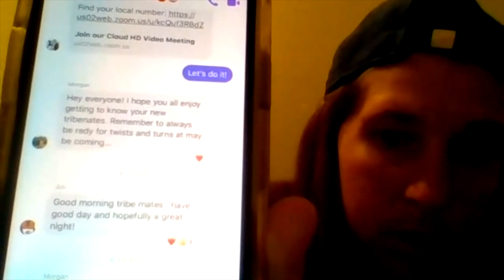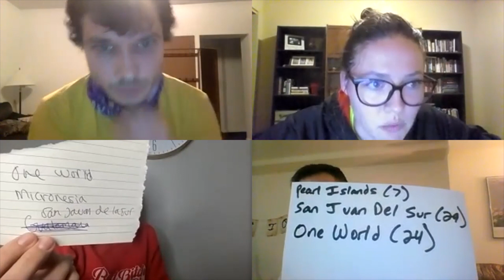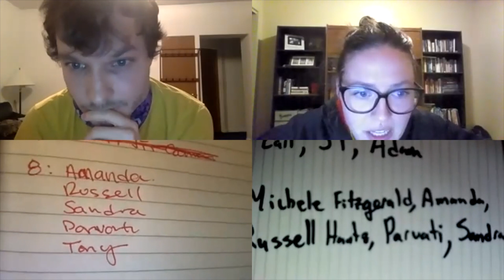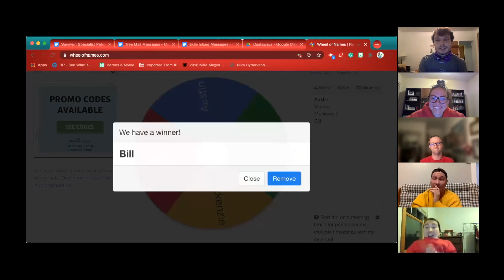Survivor: Exile Island S1E4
16 Castaways compete in a 39 Day Survivor Long Game to see who will be the SOLE SURVIVOR!

Hosts:
Ian Moorhead
Morgan Jackson

Castaways:
Alex Cousins
Andrew Denson
Austin Moorhead
Bill McGrath
Connor Clark
Gaby Mallo
Greg Langstine
Jim Bunce
John David Millsip
Lauren Pratt
Lilly Petzold
Mackenzie Newcomb
Mike Simmons
Michael Zucker
Victoria Fung
Will Fauntleroy

Production Team:
McKenna Feeney
Dennie Naprava
Carrie Underwood
Alex Trias
Jeremy Urban
Ian Moorhead
Morgan Jackson

Season Logo:
Joshua Spitzer- IG @survivorjoshua